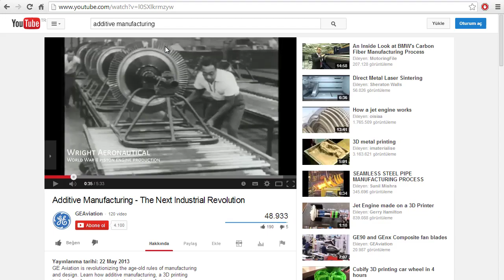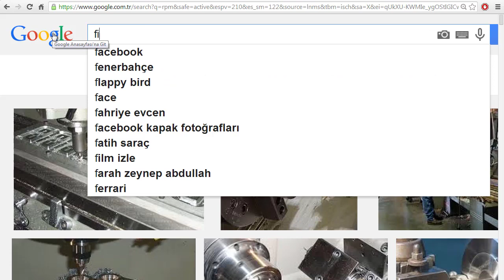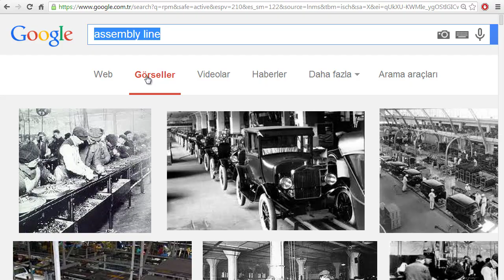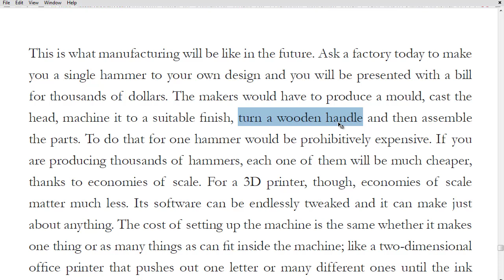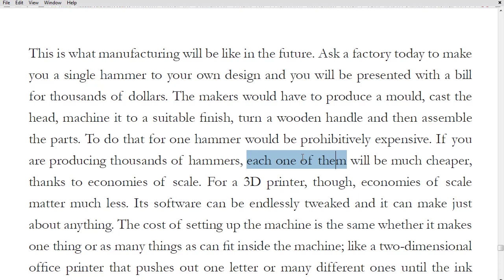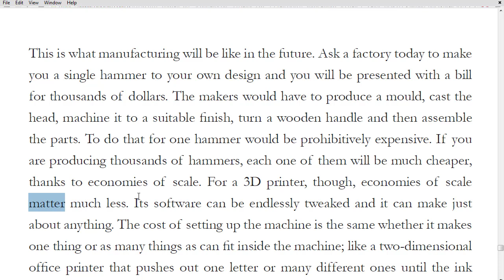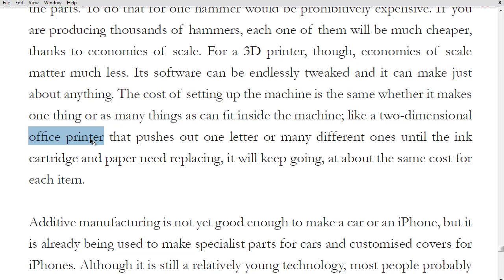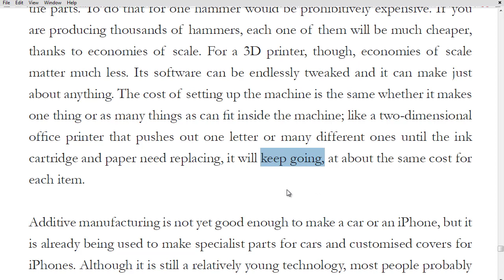YDS Metin Dersleri 116 - A Third Industrial Revolution B - part 1